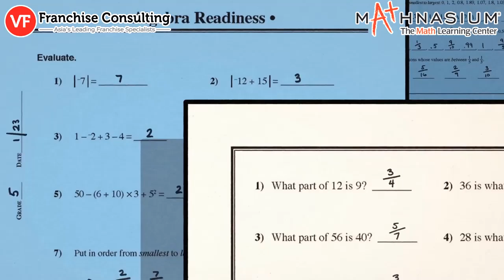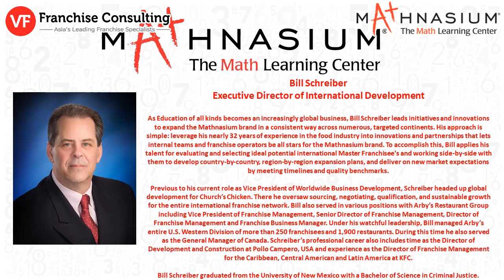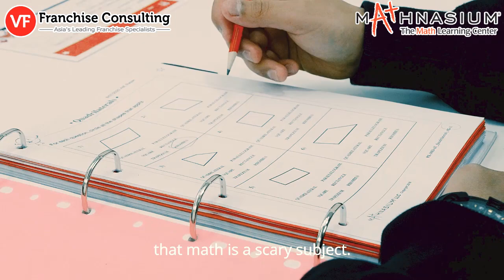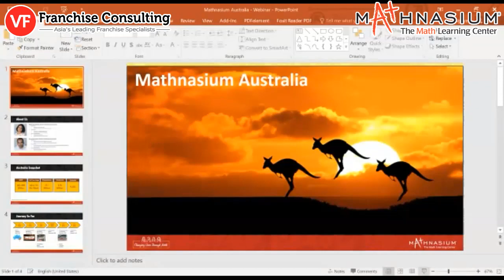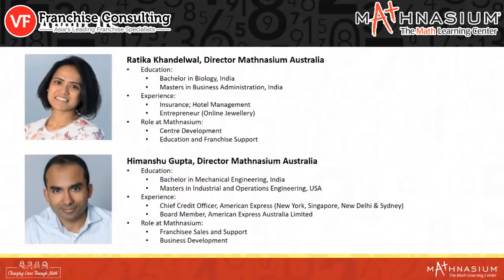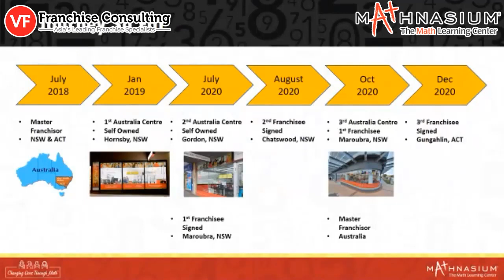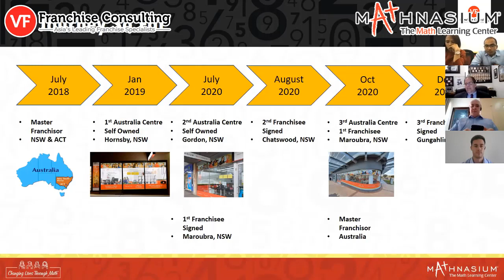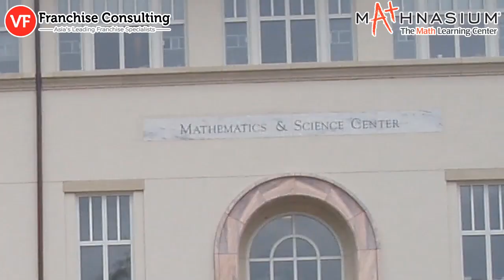Franchising With Mathnasium Webinar - January 20, 2021 - VF Franchise Consulting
Franchising With Mathnasium Webinar - January 20, 2021

Mathnasium, headquatered in USA, is a leading global chain of professional and experienced Math learning centers for children aged 4 – 15. Mathnasium Method has been designed and developed by Larry Martinek – an American Math Professor.

As an indication of how effective the system is, over the last 40 years, the Mathnasium Method has been applied in a number of public and private schools, as well as Math learning centers across the US. Across the globe, Mathnasium is unsurpassed in Math education for children.

VF Franchise Consulting is a leading franchising and licensing consultancy (brokerage) for Asia and the Association of Southeast Asian Nations (ASEAN). Within the next five years, VF Franchise Consulting will be THE leading, most trusted, and “Go-To” franchise and licensing consultancy for Asia.

VF Franchise Consulting targets the best and top franchise concepts that are highly adaptable to the Asia Pacific region. These top franchise brands are selected due to their success internationally. They are recognized, proven brands with strong potential growth and profitability and sustainable competitive positions in Asia Pacific.

VF Franchise Consulting‘s unique and proven franchise sales and marketing methods have produced timely results for our clients in the Asia, USA, Europe, and Australasia.